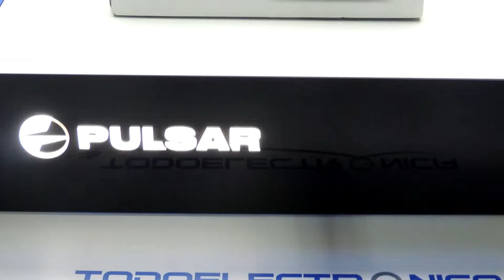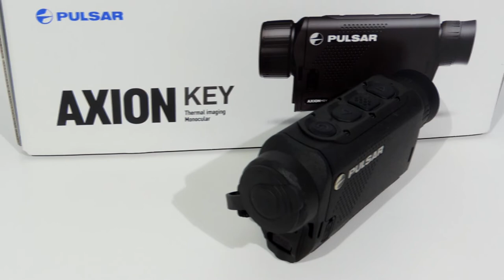🦌 Review del monocular térmico Pulsar Axion Key XM22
En este vídeo te presentamos las características del monocular térmico Pulsar Axion Key XM22, el visor más económico que ha sacado Pulsar hasta el momento.

🔵 Con el Axion Key XM22 podrás ver animales a una distancia de 950 metros con la nitidez que ofrecen los monoculares de Pulsar. Además, cuenta con ocho paletas de colores para distinguir perfectamente todos los elementos de la imagen.